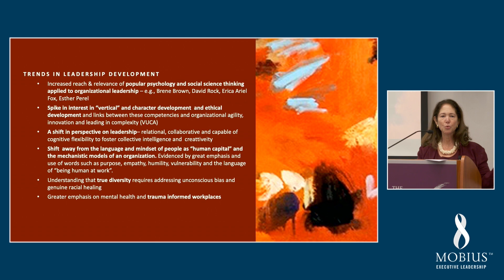Amy Elizabeth Fox - Highlights from the 2022 Annual Gathering Welcome Address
Mobius Executive Leadership CEO and co-founder Amy Elizabeth Fox explains why we meet each year at the Annual Gathering of the Next Practice Institute. Together, we are creating a global community of practice devoted to the craft of transforming people into stronger leaders, building a more just and sustainable world and restoring the cultural fabric.

The Next Practice Institute (NPI) of Mobius Executive Leadership sponsors  transformational training programs for our practitioners, partners, and clients. These programs operate at the nexus of “best practice” in such areas as organizational
development, culture change, and adaptive leadership, and “next practice” in neuroscience,
somatics, energy work, music, yoga, and other expressive/devotional arts.